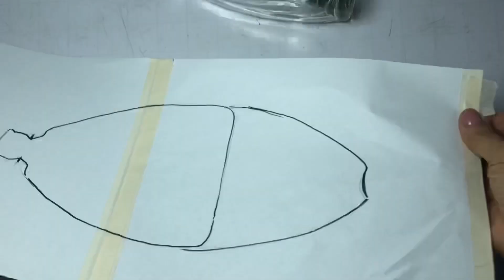DIY Botella Pescado Alambrismo y Bisutería/Make Bottle Fish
Hola Amigos! Hoy en mi segunda propuesta de reciclaje de botellas de Vidrio convertidas en pescados les comparto un carnaval de colores tal vez le podría llamar Pescado Payaso 🤡🐟🤡 encrespando alambre para lograr volumen! Espero les guste, y abrazo fuerte 🥰